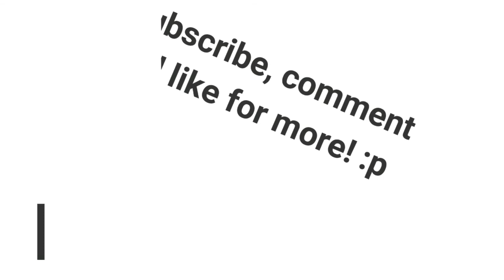TEA TIME (Mashup)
--FINALLY AFTER ALL THESE YEARS--
this mashup is finished !

Congrats to:
ukaine
Lavendelfrost
bill the thug
n3gr3sc0
_ELLA_
Honey Bee
Guayana Animation
- Coffee - Cat -
TEA
hamufuu
Charlita